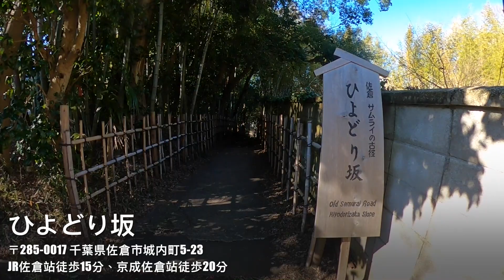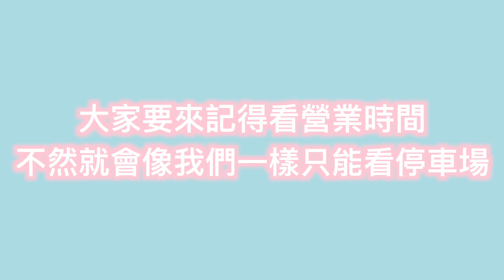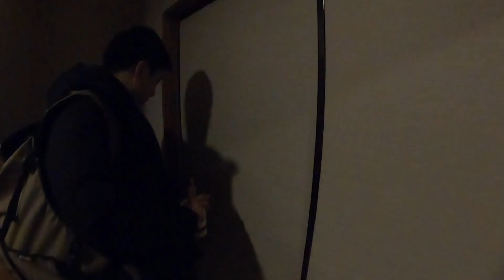日本男友規劃我的生日旅行靠不靠得住？東京近郊不只迪士尼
這次的東京近郊千葉兩天一夜小旅行全程都由準哥規劃
包含了網美打卡景點、豪華自助餐、海景套房溫泉旅館
打破了我覺得千葉只有東京迪士尼的刻板印象
大家覺得日本人排的日本旅遊行程如何啊？
如果準哥真的變成了旅遊達人那我以後真的有福了哈哈哈

歡迎追蹤我的Instagram了解更多日本旅遊生活資訊